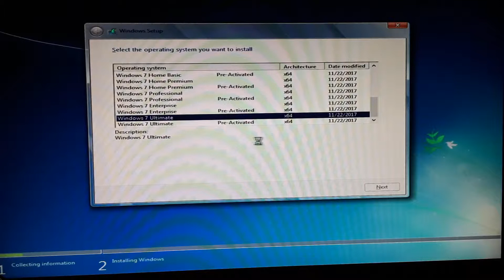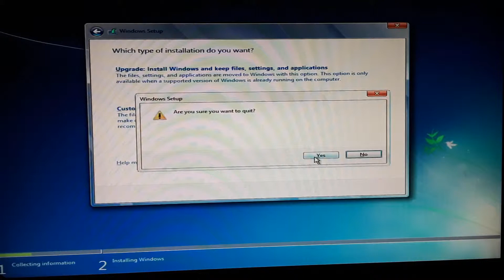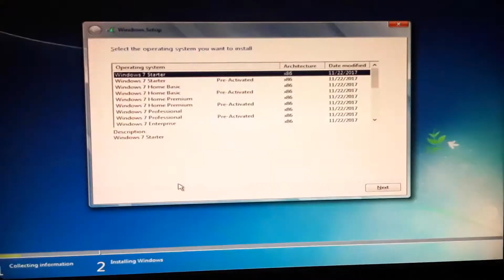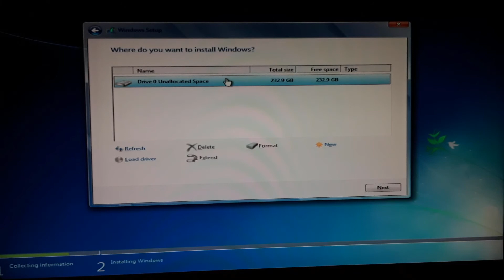HOW TO CONVERT GPT TO MBR IN WINDOWS INSTALLATION USIN COMMAND PROMPT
HOW TO CONVERT GPT TO MBR  USING COMMAND PROMPT

MY WEBSITE LINK FULLY EXPLAINED